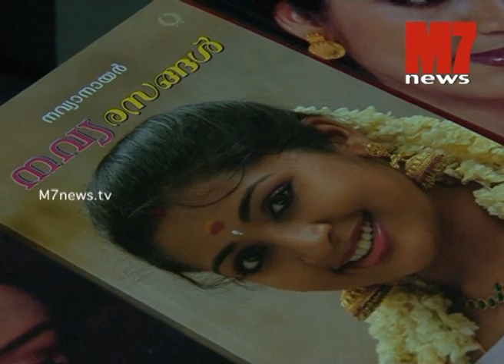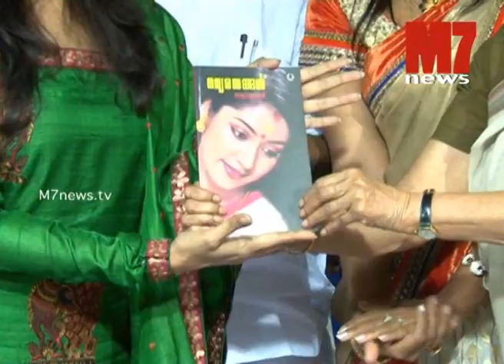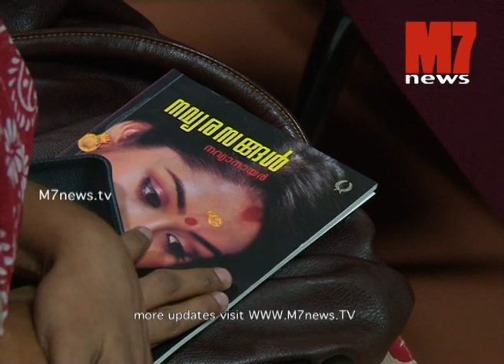Navya Nair Book NAVYA RASANGAL Published with Manju warrier and Sugatha Kumari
നവ്യനായരുടെ  നവ്യരസങ്ങള്‍ എന്ന പുസ്തകം തിരുവനന്തപുരത്ത് മഞ്ജുവാര്യര്‍ പ്രകാശനം ചെയ്തു.